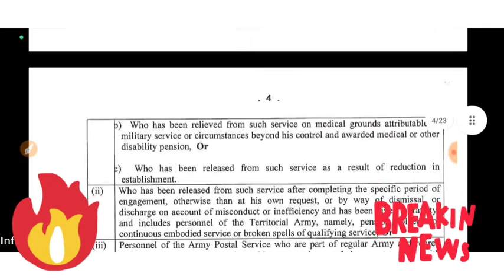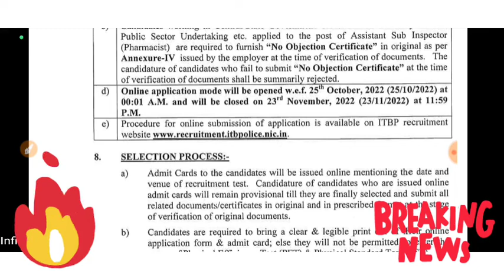INDO TIBETAN BORDER POLICE FORCE||INFINITY TATHYA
Hi,

Official Notification:-